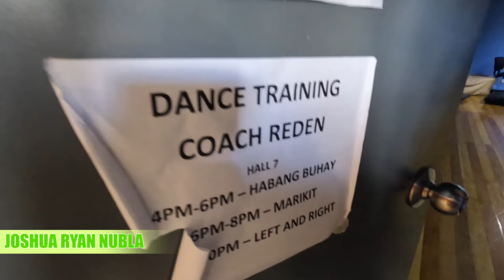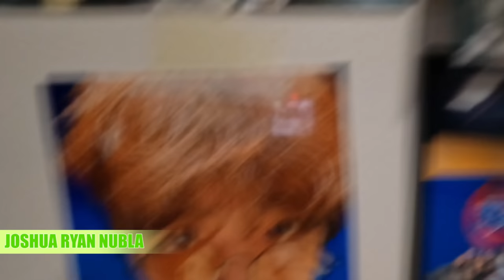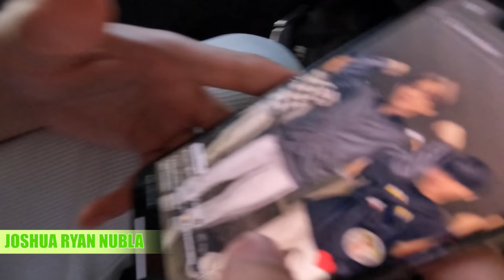DREAM MAKER FINALE VLOG AND DREAM CHASERS KULITAN (PART 2 OF 2) | Joshua Ryan Nubla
Finally, posting this part two of the vlog! Sorry, guys! Took me time to post kasi naging busy and I had to re-edit this one to remove yung ibang contents na not allowed. ✌🏻 Pasensya na po. Hahaha! Panis na kaya ‘tong video na ‘to? 😅

So here it is! Vlog para sa last day ng Dream Maker, and this was two months ago! Grabe! Nostalgia nung iniedit ko. Happy na nakakasama ko pa din yung ibang co-dream chasers ko recently pero namiss ko mga kulitan moments namin sa loob ng dorm at ABS-CBN. Pati syempre yung mga naging tatay, ate at kuya na namin doon.

Happy din sa mga naging achievements ng mga co-dream chasers ko after Dream Maker. Patiently waiting for my own! Thank you once again sa mga patuloy na nagsusupport. Mahal na mahal ko kayo! Mwaappsss!

Next mini vlog, if sipagin, is yung isa sa mga pie guestings namin nila Luis, JM at Jay-R!